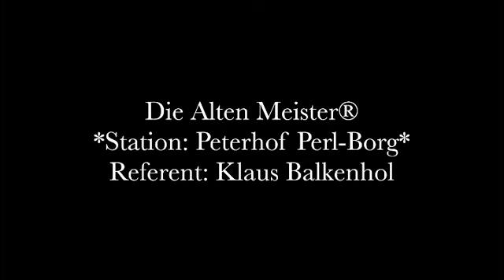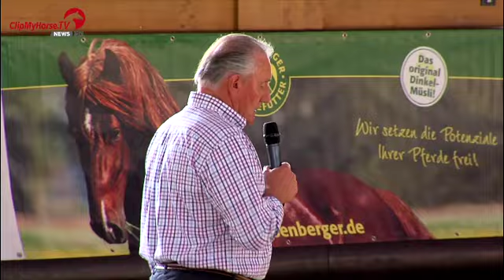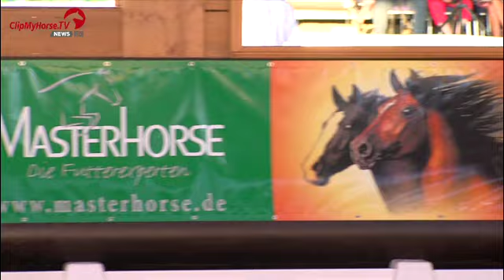Klaus Balkenhol, Perl, Juni 2014 - Teil 1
Masterhorse präsentiert Klaus Balkenhol zu Besuch auf dem "Gestüt Peterhof "aus der Reihe "Die Alten Meister", Reitevent in Mannheim, Juni 2014.